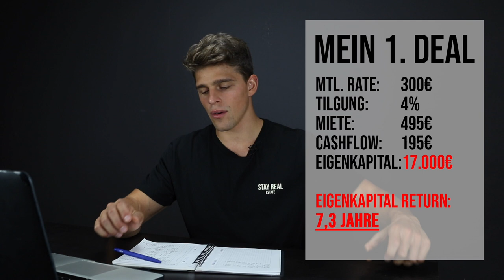Mein erster Immobiliendeal, Offenlegung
In diesem Video erfährst du, wie ich mit meinem ersten Immobiliendeal 17.000€ an Liquidität gebunden habe. Pass auf, dass du diesen Fehler nicht auch machst und somit Jahre lang darauf warten musst bis du deinen zweiten Deal machen kannst.

🙌  DU FINDEST MICH AUCH HIER